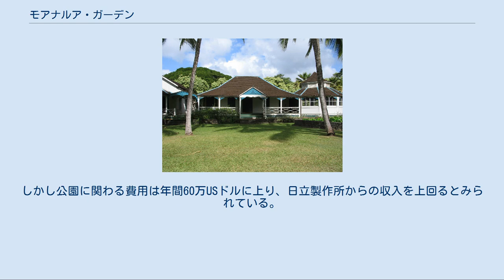モアナルア・ガーデン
モアナルア・ガーデン（Moanalua Gardens）は、24エーカー（97,000平方メートル）の広さをもつ私有の公園。
ハワイ州ホノルル市モアナルア地区の州間高速道路H201号線沿い、トリプラー陸軍病院の近くに位置する。
かつては地元の実業家で地主であったサミュエル・ミルズ・デイモンの保有する地所であったが、現在ではデイモンの曾孫が経営するカイマナ・ベンチャー社の所有地となっている。
 この公園は、のちのカメハメハ5世となるロット王子が暮らしたコテージの所在地として知られている。
恒例行事であるプリンスロット・フラ・フェスティバルの会場でもあり、日本では「日立の樹」として有名なモンキーポッドの大木の生育地としても有名である。
 コテージ（2006年） カメハメハ5世のコテージ（小別荘）は園地の西端に位置する。
カメハメハ王朝ロット王子（のちのカメハメハ5世）によって建てられた。
厨房と食堂、寝室及び居間、娯楽の間と3つに分かれた平屋を屋根付きの回廊で繋いだ構造になっている。
 1884年に死去したバーニス・パウアヒ・ビショップ王女の遺志により、サミュエル・ミルズ・デイモンがこの建物及びモアナルアのアフプア・ア（「区域」を意味する語）を相続することになった。
デイモンはコテージを修繕して住居として用いていた。
この建物が現在の場所に移築されたのは1960年のことである（それ以前にもモアナルア地区内の3箇所を転々と移動している）。
 日立の樹 日立の樹とは、公園の中ほどの草地の中央部に生育する、特徴的な傘状の樹形をもつモンキーポッドの大木のことである。
この木はホノルル郡の特別保護樹木として登録されており、市議会の承認なく除去及び破棄を行うことはできない。
 日本の電機メーカーである日立製作所がこの木を1973年から企業シンボルとして使用している。
かつてデイモン財団と日立は協定を結んでおり、日立製作所は年間2万USドルの使用料と引き換えにこの木の映像を宣伝活動に使用する排他的権利を得ていた。
2004年にはサミュエル・デイモンの最後の孫が死去。
財団の解体に伴い、この協定の法的な見直しが行われた。
日立側は新しい所有者カイマナ・ベンチャー社と協議し、2006年12月には、年間40万USドルの宣伝使用権料を2016年まで支払うことで合意。
しかし公園に関わる費用は年間60万USドルに上り、日立製作所からの収入を上回るとみられている。